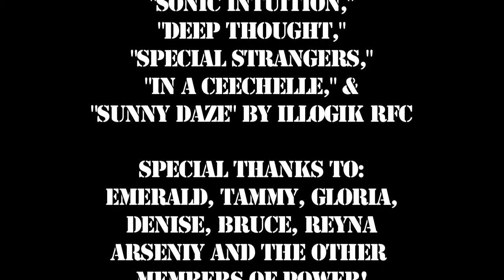POWER appeal (long version)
A video supporting the creation of a workers' center (POWER) in Rochester, NY! Music by illogik RFC and used with permission.